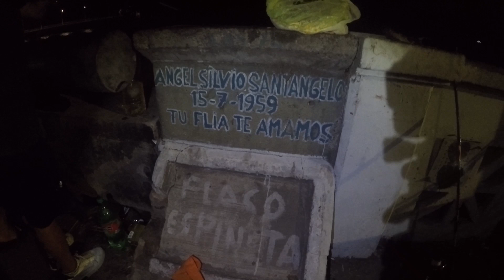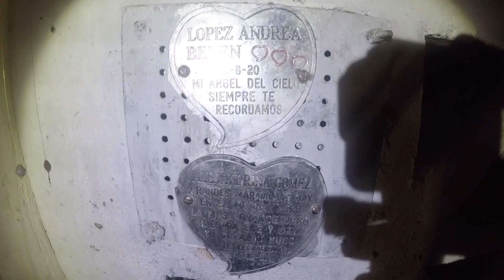COSTANERA LUGAR GRATIS BOGAS DORADOS & PIRA PITA ! MANDUVA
LUGAR GRATIS EL FALCON COSTANERA!